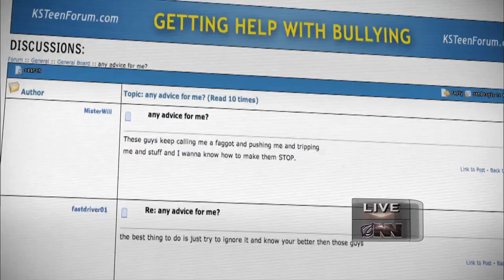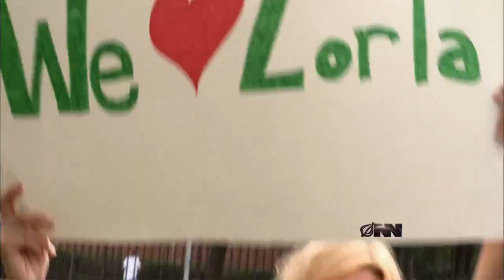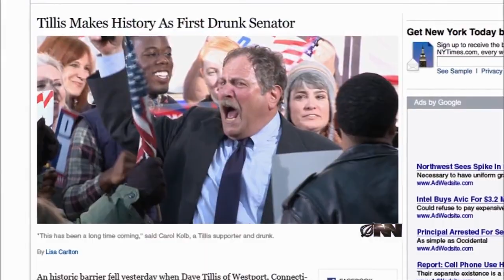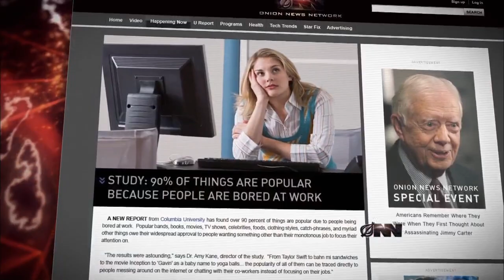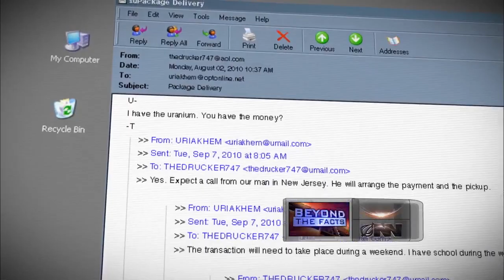Onion News Network S1E4 - Fifth Anniversary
The Onion News Network (ONN) Season 1, Episode 4 "Fifth Anniversary"
Aired: 11 February 2011